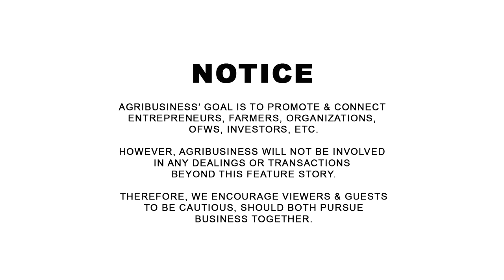Big Scale Chicken Farm Waste Management: Inputs nila sa Natural Vegetable Farming + Agri Tourism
Big Scale Chicken Farm Waste Management: Inputs nila sa Natural Vegetable Farming + Agri Tourism. Boboy Valles 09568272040, BCV Farm, Iba, Zambales. AGRIBUSINESS MERCH | WANT TO BE FEATURED? CONTACT Messenger: Buddy Gancenia, 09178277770 | Agribusiness How It Works. Instruct. Inspire. Succeed.